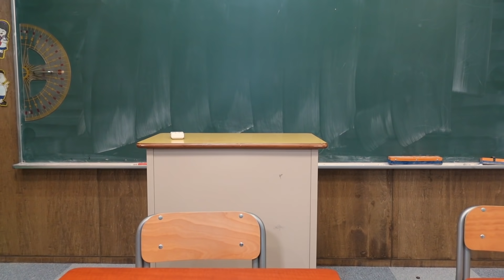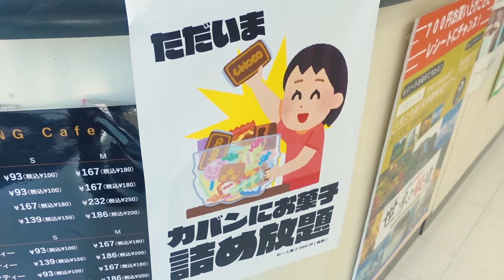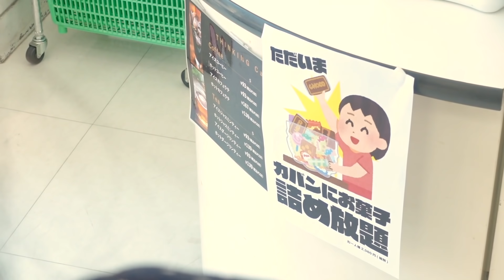どみちゃんがコンビニで万引きしました…【寸劇】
よち畑です。
どみちゃんの周りはいつも事件が起きますねえ。
でも、私が解決するので安心してください。